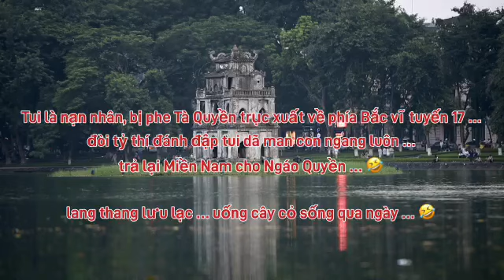Nước lạ ! Lá 🍃 lạ !? Bị phe Tà trục xuất ra phía Bắc vĩ tuyến 17. Lang thang lưu lạc ! Từ vietnam 🤣